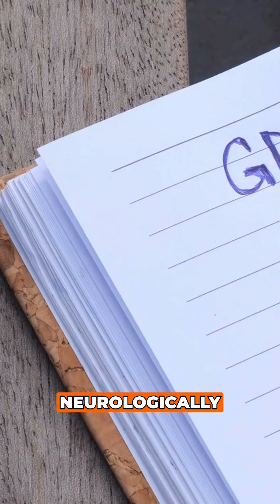Day 29 / 365 | Which Wolf Are You Feeding? | Neuroscience of Gratitude & Focus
Wrapping up Thanksgiving week with a powerful metaphor:

Your brain is a train that can only run on one track at a time.

Gratitude activates
• dopamine
• serotonin
• oxytocin
all of which lower cortisol and boost mood, focus, and emotional resilience.

Anxiety and depression are the dark wolves.
Gratitude is the white wolf.
And the one that grows… is the one you feed.

Today, choose the gratitude track, and feel the shift.